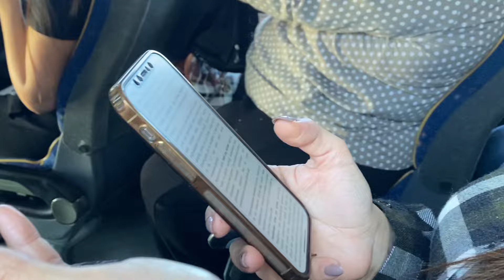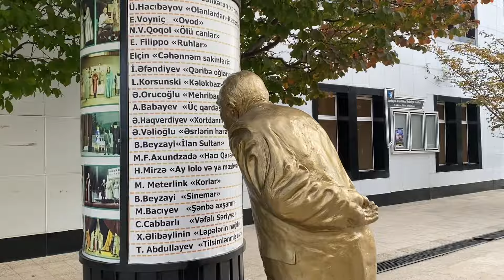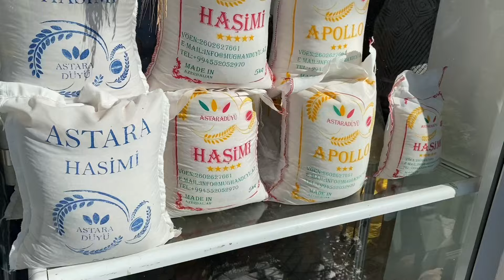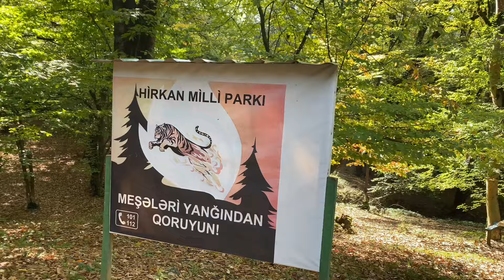VLOG | Lənkəran-Astara Turu🍊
Həəər kəsə salammm!❤️

Yenə uzuuun aradan sonra qarşınızdayamm🤩 Bu səfərki vlogum ailəmlə birlikdə getdiyim Lənkəran-Astara turundandır. Dərs-iş-universitet döngüsündən çıxıb nəfəs aldığım 2 gün oldu bu mənim üçün. Bacardığım qədər gəzdiyim yerlər haqqında sizə ətraflı məlumat verməyə çalışdım✌🏻

Mən çox əyləndim, ümid edirəm ki, siz də izlərkən əylənərsiniz. ❤️